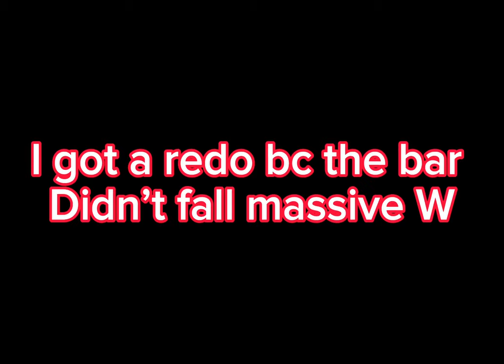My nnl run